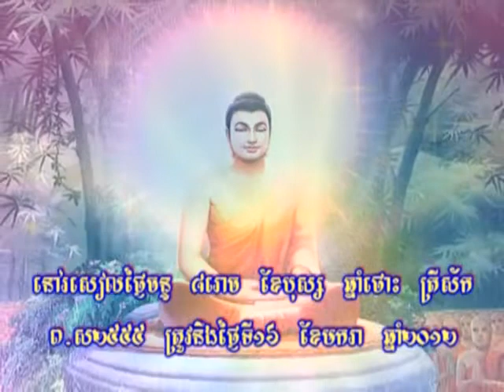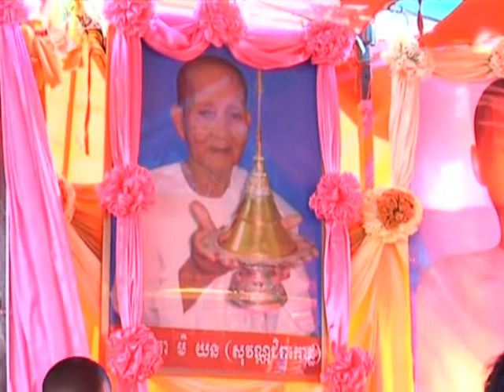ធម្មសាកច្ឆាគ្រែ៧ នៅស្រុកឧត្តុង្គ ខេត្តកំពង់ស្ពឺ ថ្ងៃ៨រោច ខែបុស្ស ព.ស. ២៥៥៥ ។